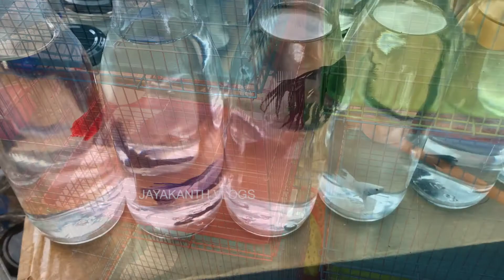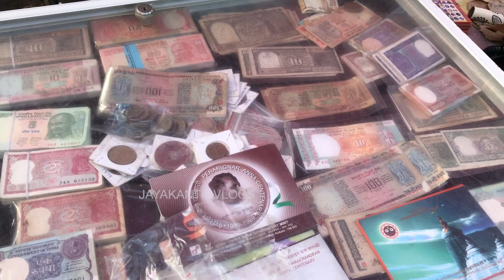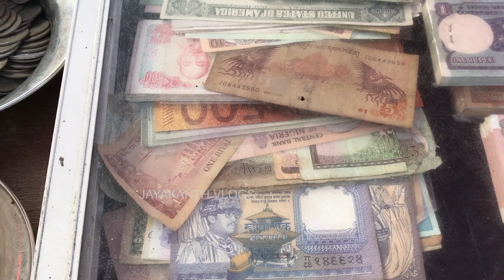Exploring Pallavaram Sandhai After Lockdown Jan 2021 | Pallavaram Friday Market | Tamil Vlogs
In this Video, I have captured Pallavaram Friday Market.